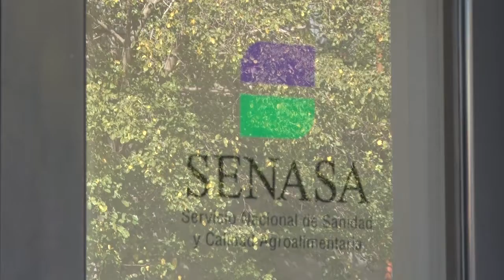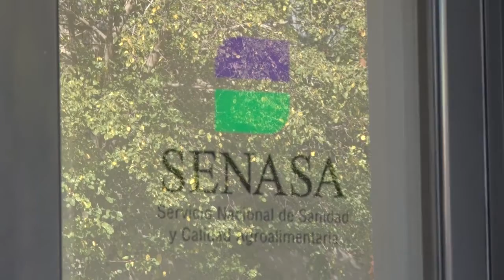REUNION DE PRODUCTORES VITO MEDEL PTE ASOC RURAL DE V MACKENNA